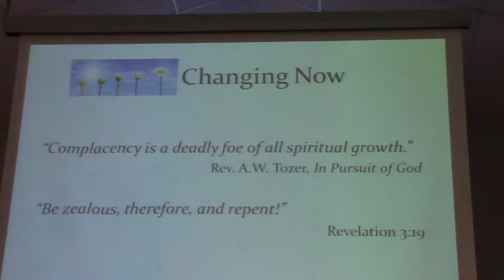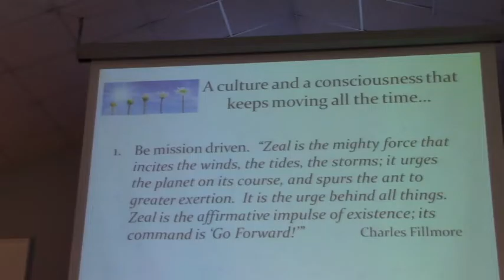2016-08-07 Changing Now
Rev. Mindy Tucker's "Changing Now" sermon given at Unity of Wilmington on August 7, 2016